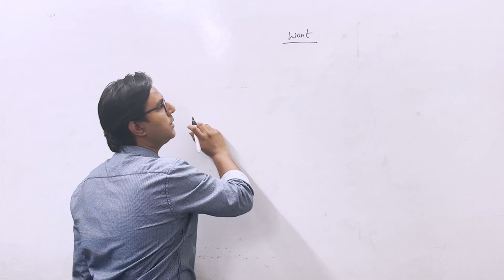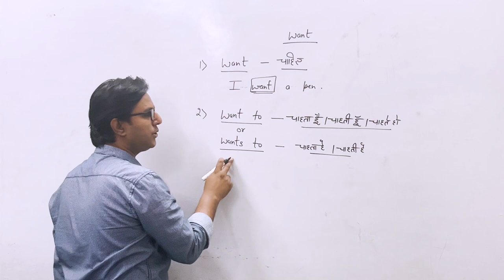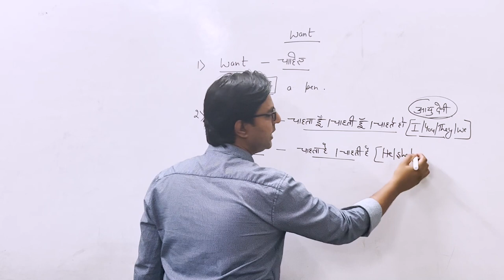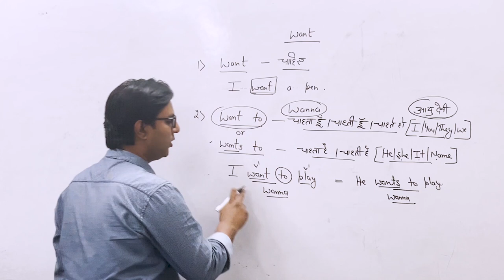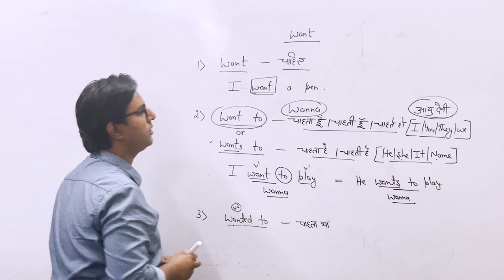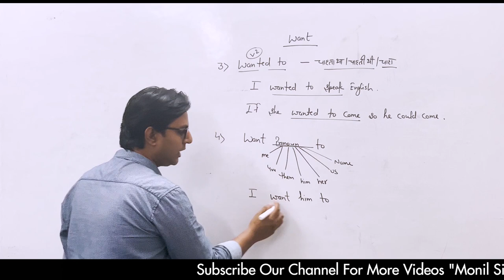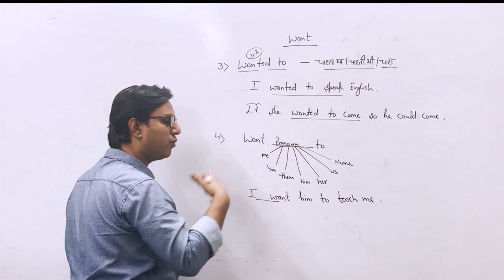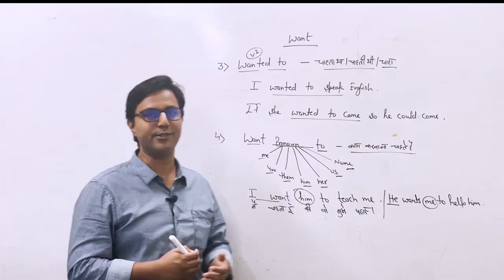Speak Fluent English: Unlock the Secrets with Monil Sir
Hello🙏 Guys !
I Am Mr. Monil. Welcome our Youtube Channel "Monil sir"

👉TITTLE:-  Want to and Wanna || Speak English || With Monil Sir

ABOUT THIS VIDEO:-👇
In this video we have taught the usage of Want to.
Actually This simple word has several usage and it is used more frequently in English.

👉ABOUT THIS YOUTUBE CHANNEL :-⬇️

We provide English language classes and personality Development classes If you haven't studied with us so give us a chance to teach you, we assure, you will not repent Thank you very much for believing on us.

Welcome🙏To Our YouTube Channel monilsir

Social Media link (monilsir) 🔗